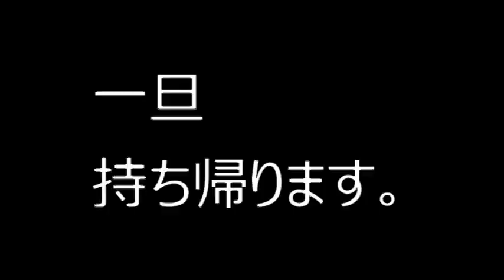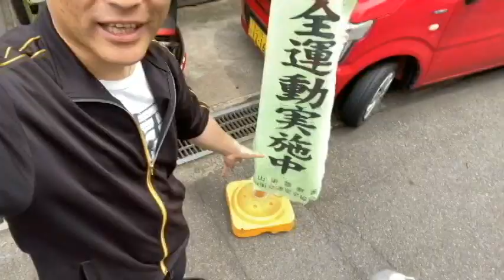【朝日丘町内会】令2年0615：交通防犯